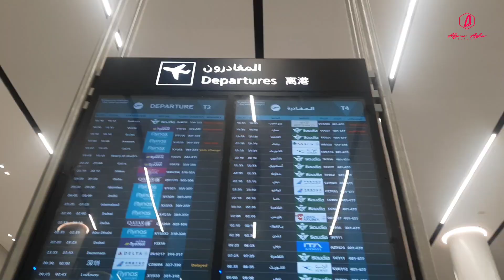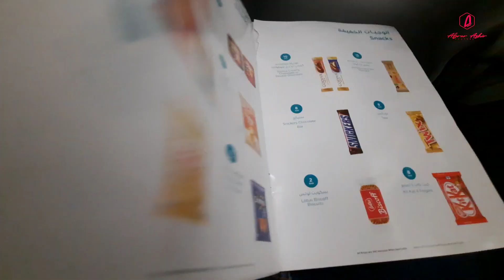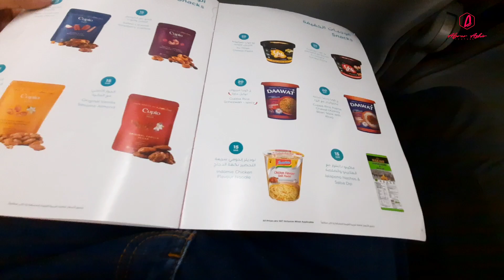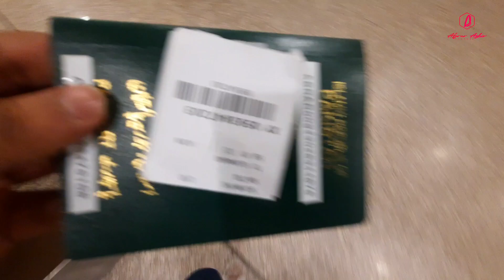Travelling experience from riyadh to islamabad with flynas airline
Flynas, formerly Nas Air, is a private Saudi low-cost airline "Joint-stock company". It is the first low-cost airline in Saudi Arabia. The company's headquarters are located in Riyadh.
regarding my last trip experience from riyadh to islamabad its good the only not good not providing food even water we need to perches seats are so small as well .but overall its OK sply time always on time